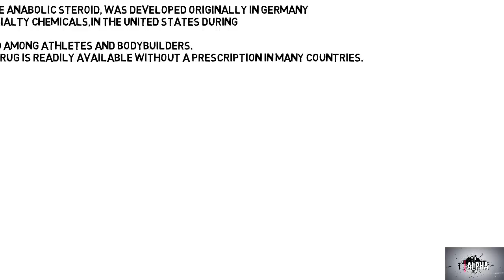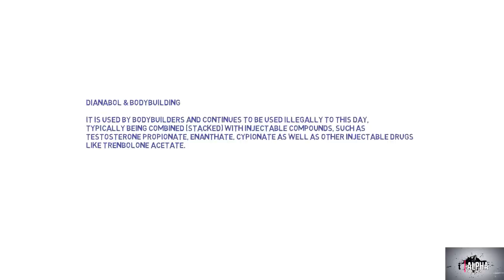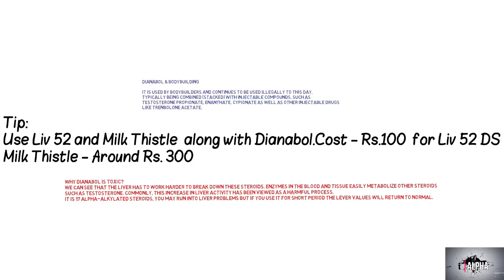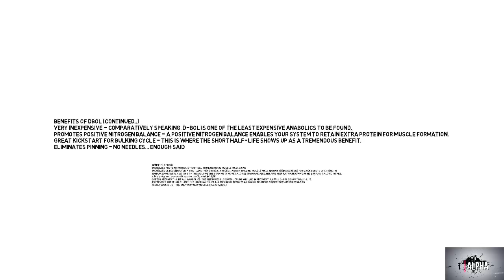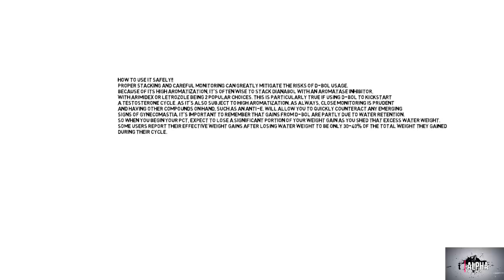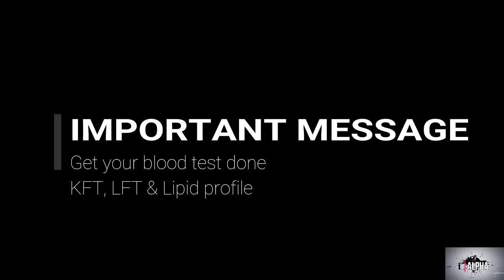Dianabol Explained |Gaining MASS with lots of side effects??|| HIDDEN info| Hindi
What are 5 tips?? Answer:
1. Do liver, Kidney and Lipid profile test before & after 1200 Rs. (LFT, KFT & Lipid profile)
2. Liver 52 & Milk Thistle  500 Rs
3. PCT is a must
4.  High natural protein diet.
5. Water Water Water – Drink it throughout the day.
Additional tip: Lots of users have added important comments. Please refer them as well.

Dianabol, an orally-effective anabolic steroid, was developed originally in Germany and was released by Ciba Specialty Chemicals, in the United States during the early 1960s. An extremely popular steroid among athletes and bodybuilders, this performance enhancing drug is readily available without a prescription in many countries.

Metandienone (INN) (brand names Averbol, Dianabol, Danabol, Metanabol, Naposim, Vetanabol), or methandienone (BAN), also known as methandrostenolone, as well as 17α-methyl-δ1-testosterone or as 17α-methylandrost-1,4-dien-17β-ol-3-one, is an orally active, synthetic anabolic-androgenic steroid (AAS) and a 17α-methylated derivative of testosterone (specifically, the 17α-methylated derivative of boldenone (Δ1-testosterone)).

it is used by bodybuilders and metandienone continues to be used illegally to this day, typically being combined (stacked) with injectable compounds, such as testosterone propionate, enanthate, cypionate as well as other injectable drugs like trenbolone acetate.

Benefits of taking Dbol:

• Increases protein synthesis - critical to meaningful muscle mass gains
• Increased glycogenolysis - this is another critical process in both building muscle mass and in freeing glucose for quick bursts of strength
• Enhanced metabolic activity - this allows the burning of more calories than are used, helping keep fat gain down during surplus caloric intake
• Limits fat buildup during surplus caloric intake - see the above
• Speeds recovery - like all anabolics, the rise in red blood cell count will aid in recovery, as will d-bol's short half-life
• Extremely short half-life - 3-5 hour half-life allows quick results and quick relief of side effects upon cessation
• Eliminates pinning - no needles... enough said
• Highly anabolic - the only way new muscle tissue is built
• Very inexpensive - comparatively speaking, d-bol is one of the least expensive anabolics to be found
• Promotes positive nitrogen balance - a positive nitrogen balance enables your system to retain extra protein for muscle formation
• Great kickstart for bulking cycle - this is where the short half-life shows up as a tremendous benefit

Dianabol Drawbacks

• Very high aromatization
• Gynecomastia
• Erectile dysfunction
• Testicular atrophy
• Accelerated male pattern baldness
• Can increase blood pressure
• Can raise LDL/lower HDL cholesterol
• Highly toxic to liver
• Acne, oily skin, hair growth
• Natural testosterone suppression
• High water retention
• Possible mood swings/aggression
• Possible insomnia
• Mildly androgenic

How to use it wisely

Proper stacking and careful monitoring can greatly mitigate the risks of d-bol usage. Because of its high aromatization, it's often wise to stack dianabol with an aromatase inhibitor, with Arimidex or Letrozole being 2 popular choices. This is particularly true if using d-bol to kickstart a testosterone cycle, as it's also subject to high aromatization. As always, close monitoring is prudent, and having other compounds on hand, such as an anti-e, will allow you to quickly counteract any emerging signs of gynecomastia. It's important to remember that gains from d-bol are partly due to water retention. So when you begin your PCT, expect to lose a significant portion of your weight gain as you shed that excess water weight. Some users report their effective weight gains after losing water weight to be only 30-40% of the total weight they gained during their cycle.

Dosage

 For many, 25-35mg ED of d-bol is a good working level, although some will push it to 50-60mg ED. Because dianabol's half-life is 3-5 hours, the dosage should be broken up into 4-5 portions throughout the day, in order to stabilize the effects.

Less than 8 weeks as a maximum, around 4 weeks being a commonly accepted safe duration.

PCT

Consider a selective estrogen receptor modulator (SERM), such as Clomid or Nolvadex and an HCG (which will typically precede your SERM).

Tamoxifen citrate – 50Rs for 10 tab 20mg.